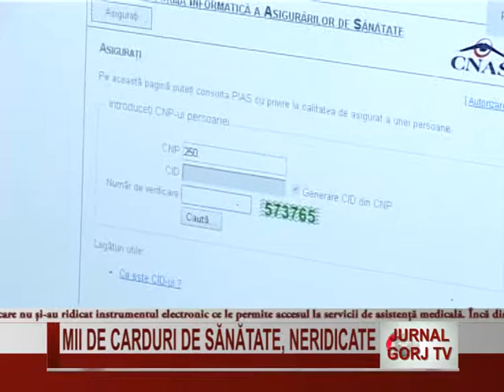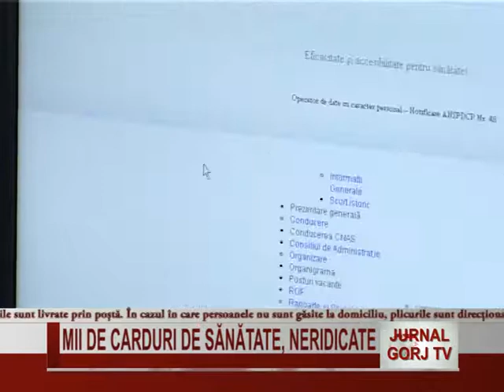MII DE CARDURI DE SANATATE, NERIDICATE